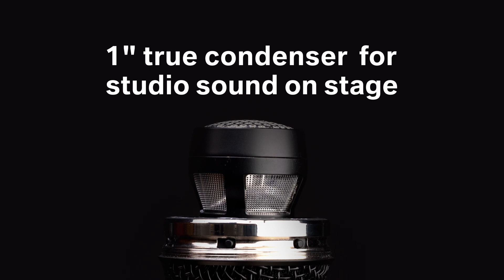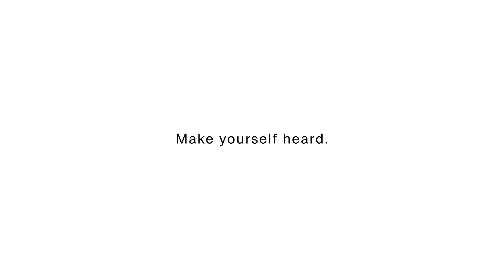MTP W950 live microphone by LEWITT - Studio sound unleashed on stage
The MTP W950 is a premium handheld microphone with a detachable, wireless-compatible 1" true condenser capsule that delivers studio sound quality on stage.

▶︎About us◀︎
We're LEWITT, an audio company based in Vienna, Austria. We believe great sound is for everyone, whether you're recording at home, on stage, or in the studio as a beginner or professional.